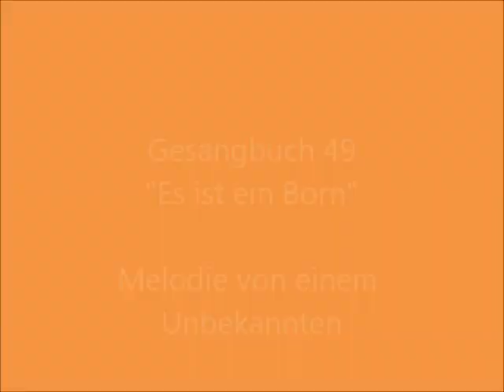GB 49 Es ist ein Born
Ein Choral aus dem Neuapostolischen Gesangbuch unter der Rubrik "Karfreitag - Christi Leiden", jedoch immer präsent im Gedenken an den Opfertod Jesu beim Abendmahl.
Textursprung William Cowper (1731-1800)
"Es ist ein Born, draus heil'ges Blut
für arme Sünder quillt,
ein Born, der Gnadenwunder tut
und meinen Kummer stillt,